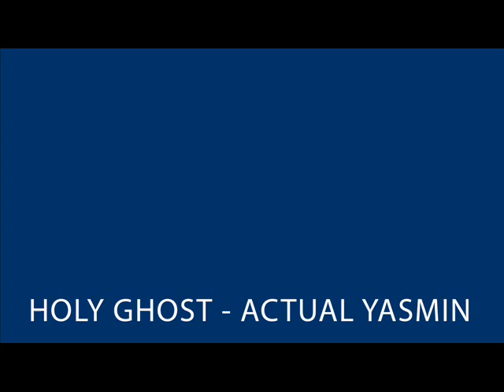HOLY GHOST - ACTUAL YASMIN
The Leeds United version of the famous Strings for Yasmin by Tin Tin Out. Mixed by Holy Ghost this is the pre-game and tunnel music played at Elland Road. Thanks to Holy Ghost for the mix and sending us the clip and a BIG thank you to Darren Stokes of Tin Tin Out for giving Holy Ghost the go-ahead to edit his music and of course for letting WAFLL publish the piece - 'remixed by Holy Ghost for 7 Seaz Productionz'